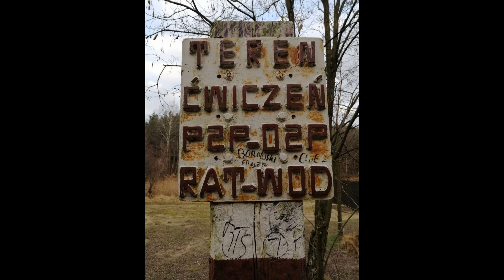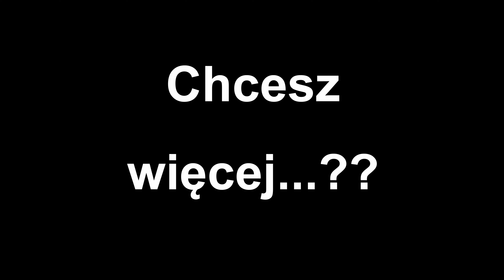Jezioro Rydwan z drona DJI MINI 2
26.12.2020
Jezioro Rydwan w okolicach Łowicza kręcone z Drona DJI Mini 2
Jeśli się Wam podoba to może coś więcej nakręcimy? :D